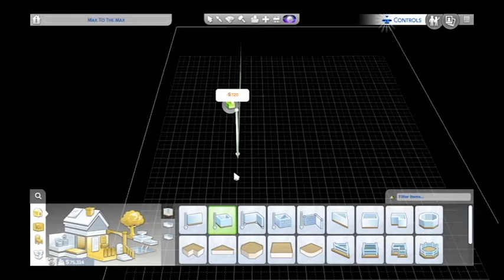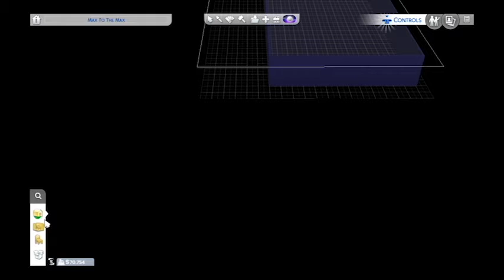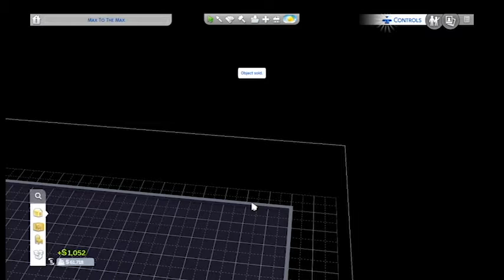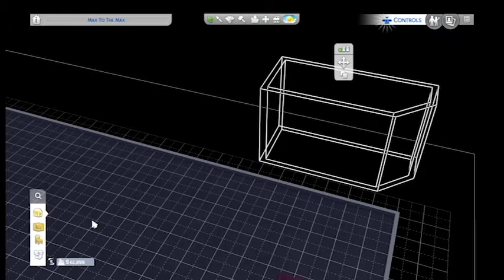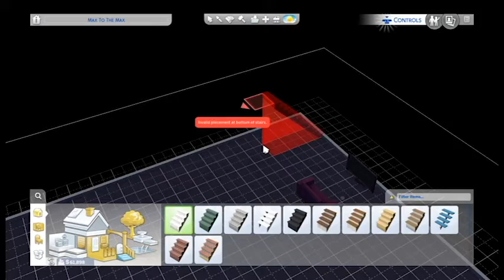WHEN EVERYTHING GOES WRONG! - The Sims 4 #2